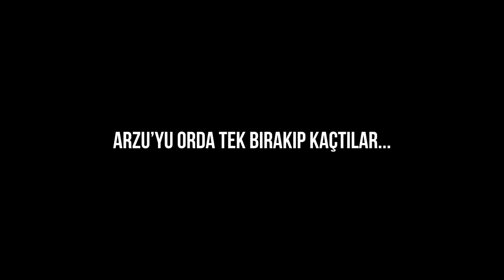KENDİ EVİME GECE GİZLİCE GİRDİM!! ( MİSAFİRLERİ KORKUTTUM!? )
Herkese merhaba ben Gamze Karta bugün gece gizlice evde kalıp bize misafirliğe gelen Mehmet’in kardeşlerini korkuttum. Biz çekerken çok eğlendik, umarım siz de izlerken eğlenirsiniz, keyifli seyirler dilerim ♥